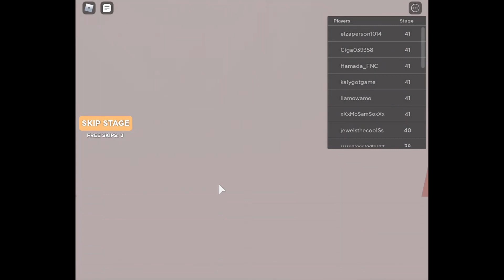We gettin McDonalds! Obstacle Corse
Skram and Aquarius running a McDonalds obstacle corse in roblox. Ronald McDonald killed ME?!?!!